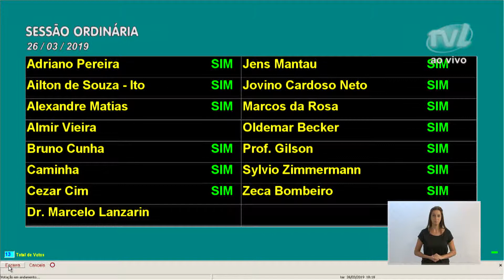Votação Plenária - 26/03/19 - Projeto de Lei nº 7.790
Projeto de Lei nº 7.790, de autoria do Vereador Alexandre Matias, que “ALTERA DISPOSITIVO DO ARTIGO 1º DA LEI Nº 4.493, DE 20 DE JULHO DE 1995”. O projeto trata da emissão de carteirinha comprovando a condição de autista para receber tratamento prioritário nas repartições públicas municipais.